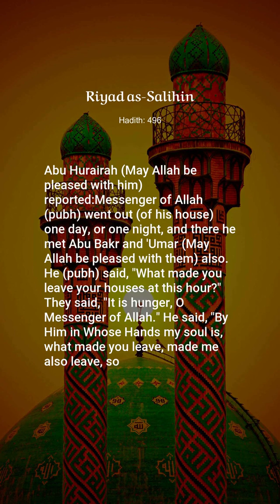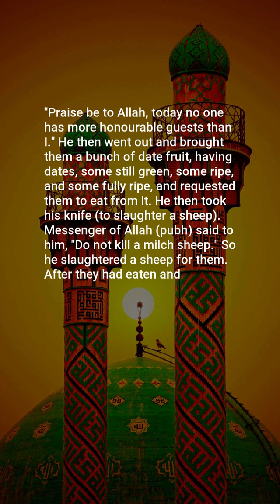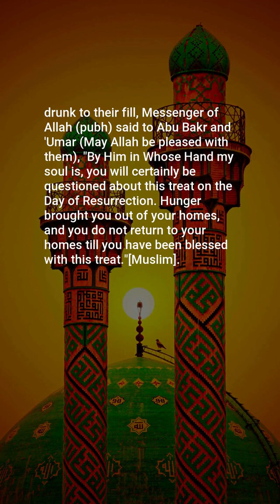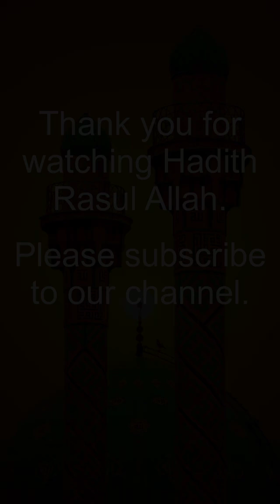Riyad as-Salihin, Hadith: 496, The Book of Miscellany